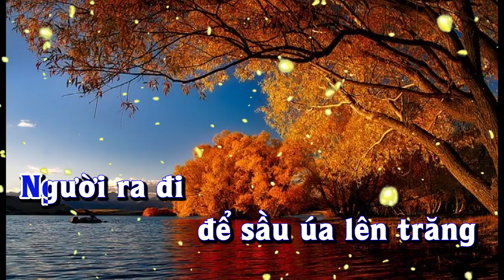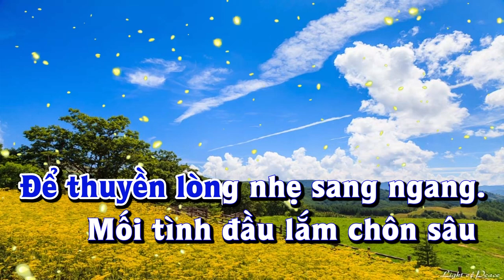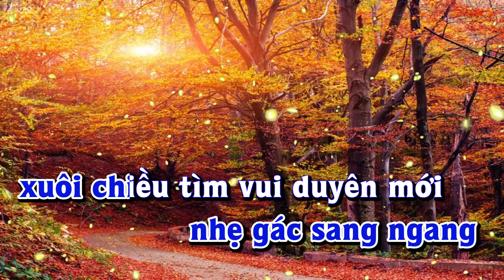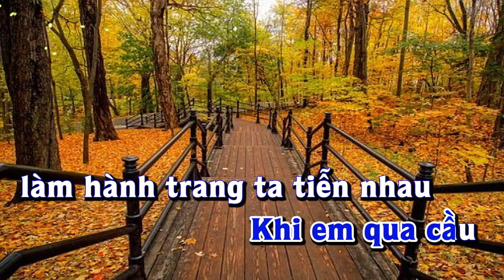Karaoke - CHỈ CÒN MÌNH ANH - Tone Nam | Lê Lâm Music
Lê Lâm Music KaraokeCHỈCÒNMÌNHANHToneNam
KaraokeNhạcSốngCHỈCÒNMÌNHANHToneNam